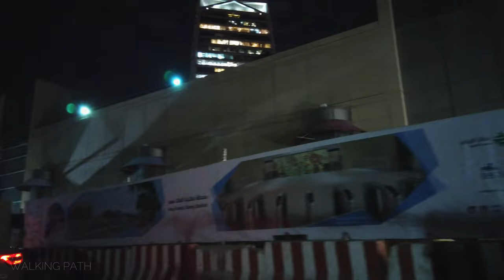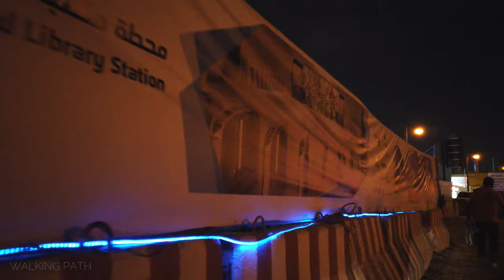Walking Around at Night in Olaya - Tahlia Street - Riyadh [4K60]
If you want to be extra nice then please share some of my videos with your friends on social media.